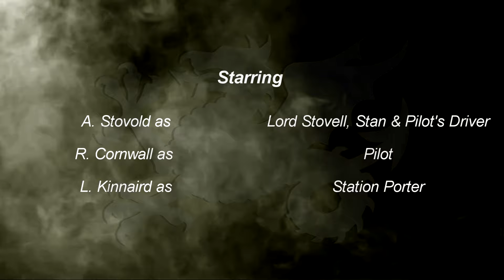New Wessex Horror Stories - The Station in the Fog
Welcome to the the first New Wessex Horror Story for this 2021. Entitled 'The Station in the Fog' we dive into a story from Pilot's past.

It's a dark and foggy Halloween night and the engines are speaking about the Island's Ghost Stories. Pilot returns to the shed and tells his own story, but what did he see in the Fog?